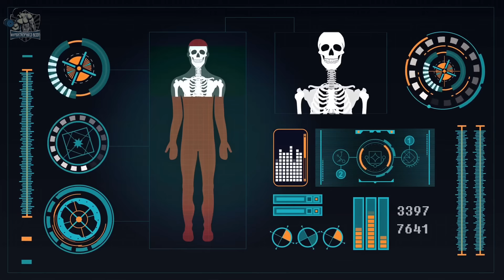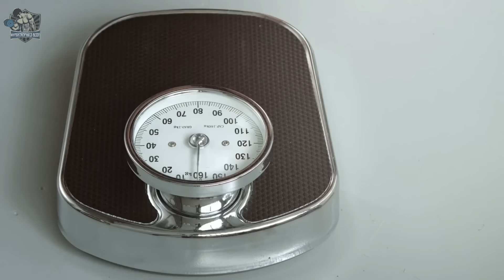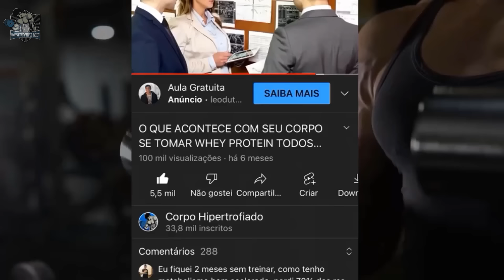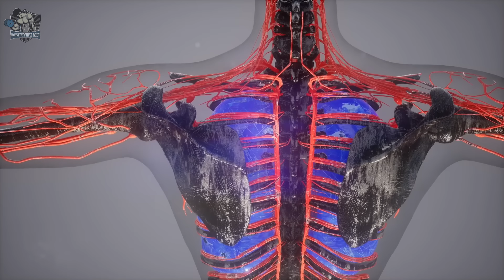10 Everyday Things That Kill Your Testosterone Levels! (You Must Watch) | HYPERTROPHIED BODY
Ten things from your daily life that kill your testosterone levels! (You gotta watch)

Testosterone is super important for dudes, so you gotta know what's up with these ten everyday things that can mess with your testosterone levels. So stick with us, 'cause number five is a real game-changer!

The Hypertrophied Body Channel aims to bring knowledge about the world of bodybuilding and fitness to all of World, making you become above average.

On our channel, you will see everything about how to build muscles (gain muscle mass), home training/home exercises (calisthenics) or gym training, showing you healthy habits and with that create muscles and a defined body, a true fitness body, and a dose of health, with videos explained in 5 minutes of health.